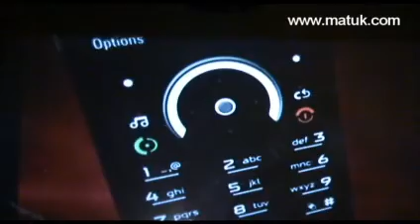Render-095-09sep08.wmv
Render 095